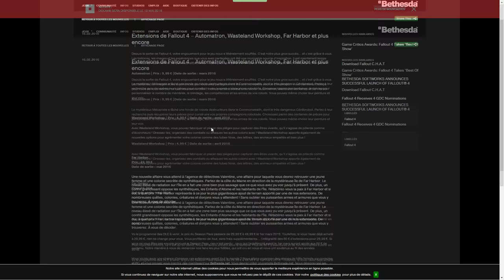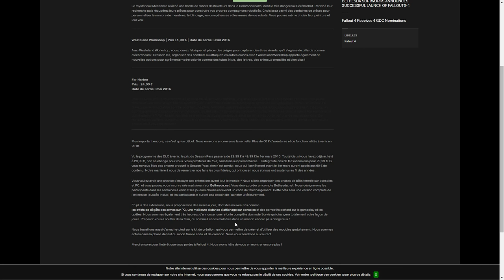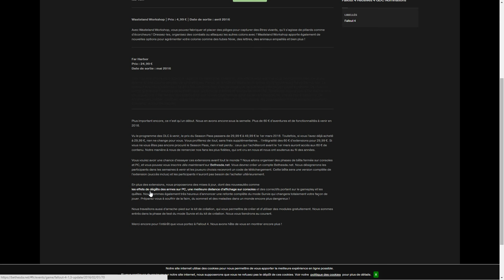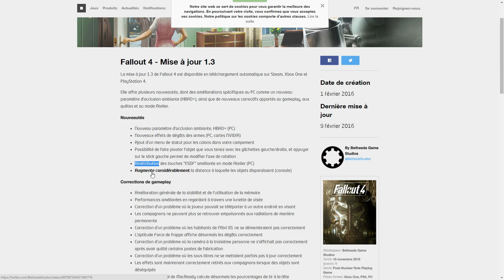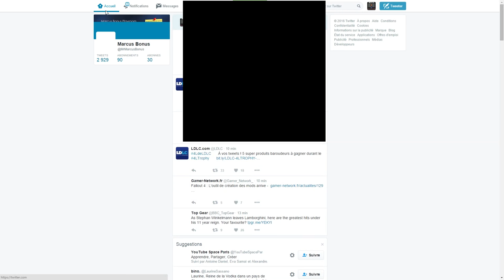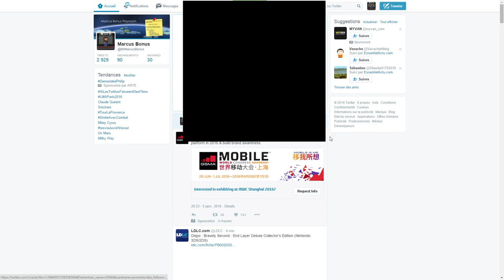[Let's Play] Fallout 4 - Ep. 101 : Spécial : LES DLC! [FR]